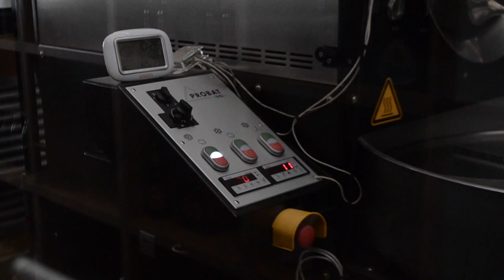Perth Coffee Culture | Short Documentary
A short Documentary about the subculture of coffee in Perth Western Australia,

Shoutout to Perth Coffee Roasters and Gordon St Garage for being  a part of the documentary and letting us film.

Check out there websites